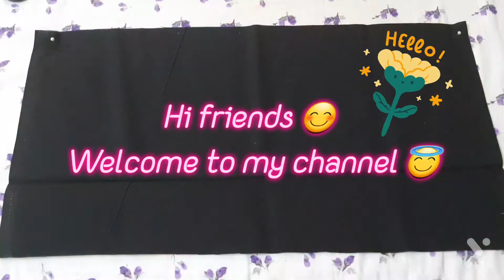Easy DIY Table mat from waste cloth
Hi friends!

I will be posting many creative easy DIY videos.